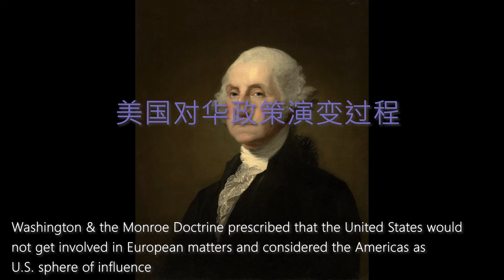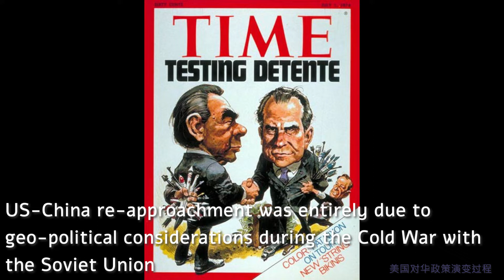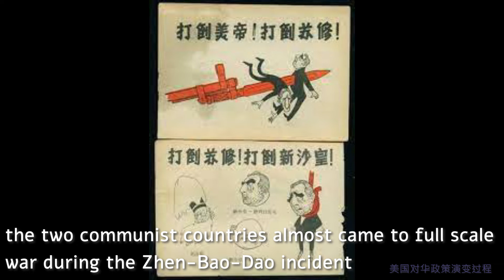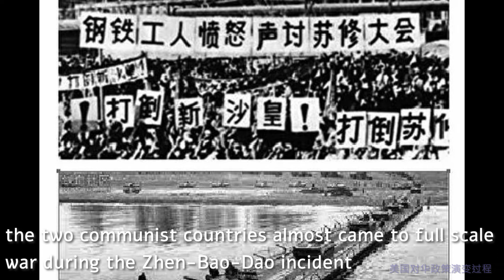美国对华政策演变过程